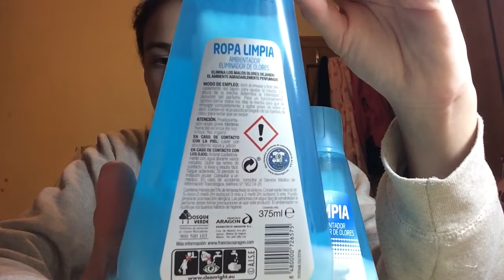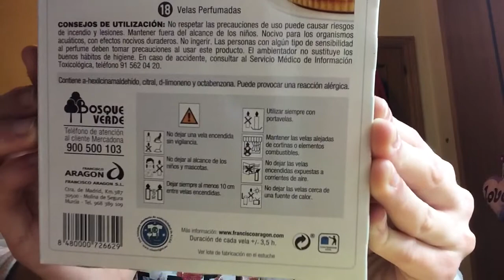Compras en Druni,Mercadona y bazar chino